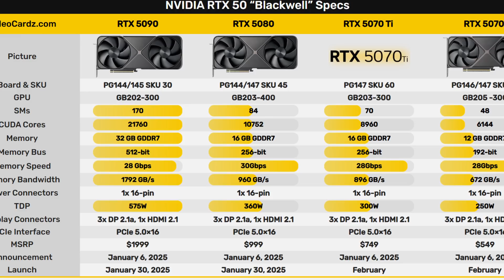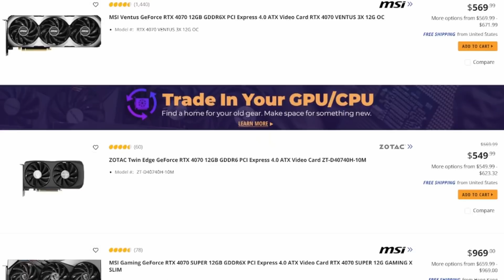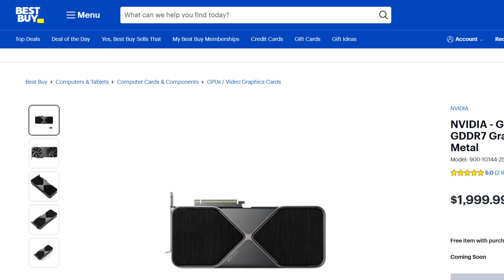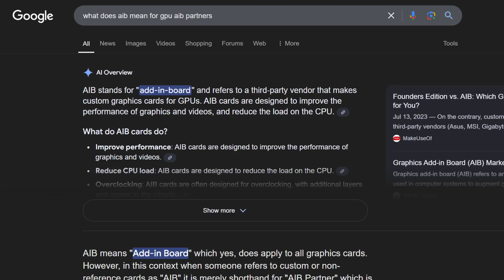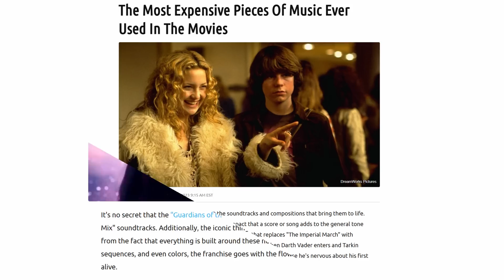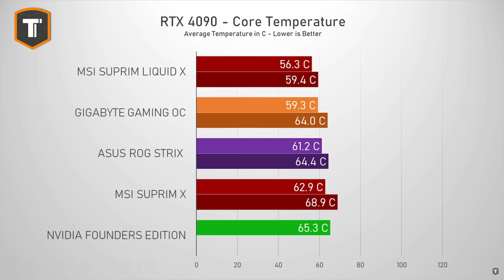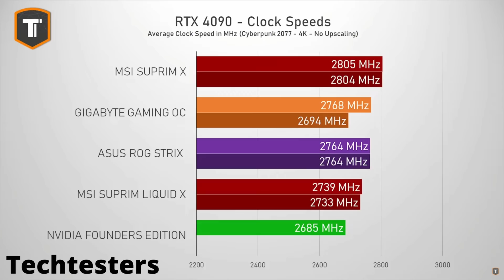RTX 50 Series Will Cost More Than You Think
Nvidia has announced pricing on the upcoming RTX 50 Series GPUs. I explain how these prices are only on the Founders Edition GPUs. I explain what AIB partner GPUs are, why they cost more, and what you get for the added cost. The only place to buy an Nvidia RTX 5090 or 5080 or 5070 Ti or 5070 Founders Edition is Best Buy. All other places will sell GPUs from Asus, Gigabyte, Zotac, MSI, and others.

Harris Heller Streambeats. You may have heard about this from Alpha Gaming / Senpai Gaming
The videos you will find on this channel are similar to videos you will find on other PC tech channels such as but not limited JayzTwoCents, BitWit, Hardware Unboxed, TechSource, Gamers Nexus, PC Centric, and Daniel Owen.
🎬Chapters
🕒 0:00​​​​ - RTX 50 Series Release Dates and Pricing
🕒 0:40 ​​​​ - Will RTX 5070 Match RTX 4090 in Performance
🕒 1:15​​​​ - Did Nvidia Really Cut Prices
🕒 2:22​​​​ - The Problem with Nvidia Founders Edition GPUs
🕒 3:14​​​​ - What are AIB Partner GPUs
🕒 3:53​​​​ - Why Do AIB GPUs Cost More Money
🕒 5:28​​​​ - AIB GPUs that Cost MSRP
🕒 6:12​​​​ - Are AIB GPUs Worth It
🕒 7:27​​​​ - Shady Marketing and Prices Around the World
This video addresses all the following topics:
Nvidia RTX 50 Series GPUs
Nvidia RTX 40 Series GPUs
RTX 5090
RTX 5090 vs RTX 4090
RTX 5080
RTX 5080 vs RTX 4080 and RTX 4080 Super
RTX 5070 Ti vs RTX 4070 Ti and RTX 4070 Ti Super
RTX 5070 vs RTX 4070 and RTX 4070 Super
Nvidia 50 Series GPUs vs Nvidia 40 Series GPUs
DLSS
DLSS 3
DLSS 4
Frame Generation
Multi Frame Generation
5090 benchmarks
5070 Ti Benchmarks
GPU
GPU news
Nvidia GPUs
Best GPU to buy in 2025
Which Nvidia RTX 50 Series GPU to buy
Is the 5070 worth it
Is the 5080 worth it
Is the 5090 worth it
Is the 5070 Ti worth it
Founders Edition
Asus
Gigabyte
MSI
Zotac
Best Buy
Amazon
NewEgg
Microcenter
Are AIB GPUs Worth It
Benefits of AIB GPUs
Founders Edition vs AIB GPUs